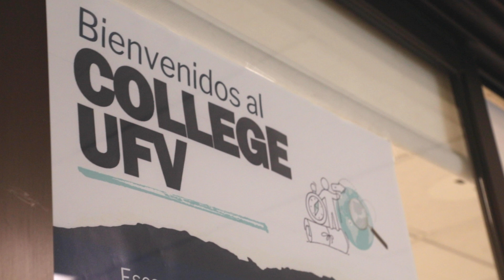Foundation Days College UFV - Universidad Francisco de Vitoria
College UFV: Una formación única, práctica y transformadora basada en la metodología del reto. Un auténtico salto formativo para todos aquellos que estáis dispuestos a poneros a prueba cada día, que queréis despertar ante la realidad de los retos globales, reflexionar en profundidad sobre las cuestiones fundamentales de la sociedad actual y, sobre todo, que deseáis responder a las grandes preguntas de la existencia humana. Sin duda, una experiencia de aprendizaje transformadora que vivirás en equipo y que fortalecerá en ti el pensamiento crítico, la responsabilidad social y el liderazgo de servicio. El College UFV te forma, además de en el grado que elijas, en los fundamentos de las otras ciencias: el Derecho, la Empresa, el Gobierno y la Economía, adquiriendo así una visión 360º que te permitirá resolver los retos de una sociedad compleja, cambiante y global, conectándote con tu contribución al bien común de la sociedad.

Estudia el grado en Economía y Finanzas en el College UFV

Estudia el grado en International Business Management en el College UFV

Estudia el grado en Filosofía, Política y Economía en el College UFV

Estudia el doble grado en Derecho + RR.II. en el College UFV

Estudia el doble grado en Derecho + IBM en el College UFV

Estudia el doble grado en IBM + RR.II. en el College UFV

Estudia el doble grado en RR.II. + FPE en el College UFV